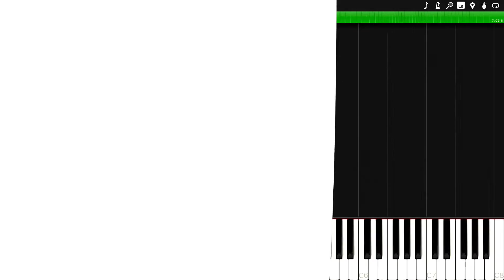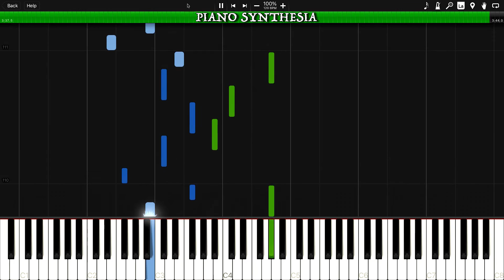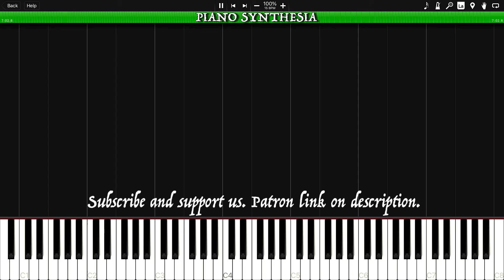Radiohead - Like Spinning Plates (Piano Tutorial Synthesia)